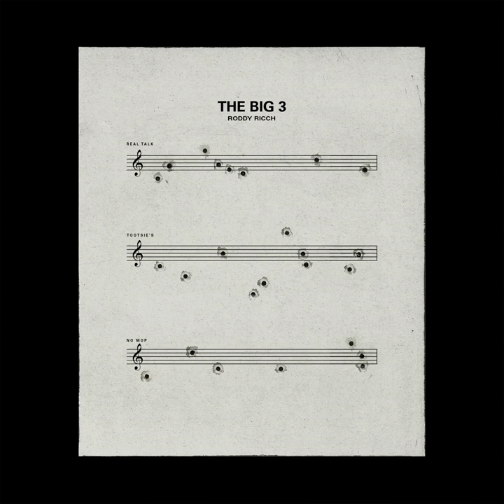Roddy Ricch - Real Talk (Clean)